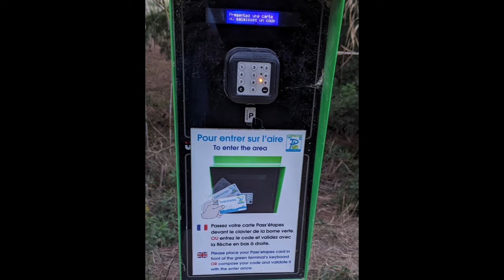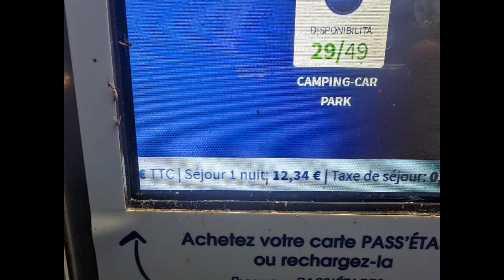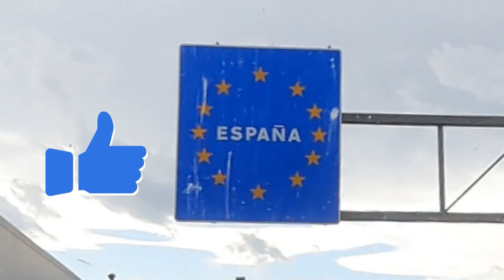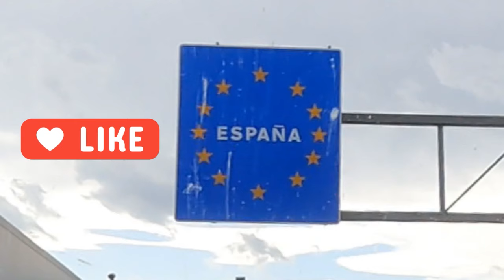Spanientour Video 2, Brücke Millau, SP La Palme, SP Leucate Plage, SP St. Marie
Drohne DJi mini pro 3
Dashcam Redtiger F7NP